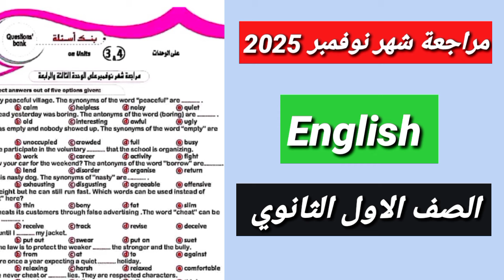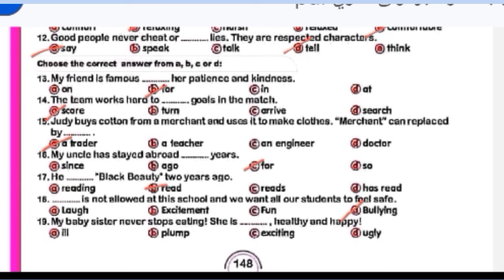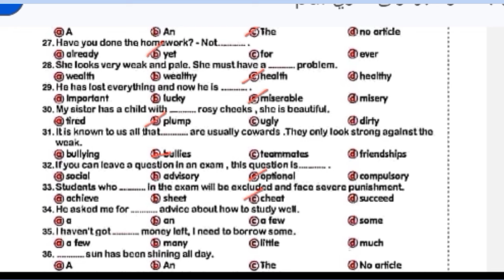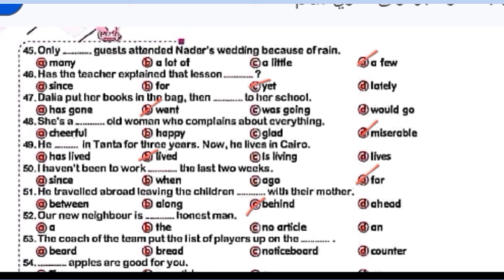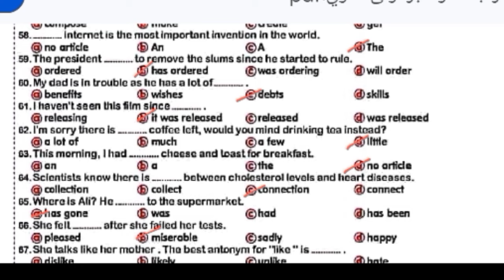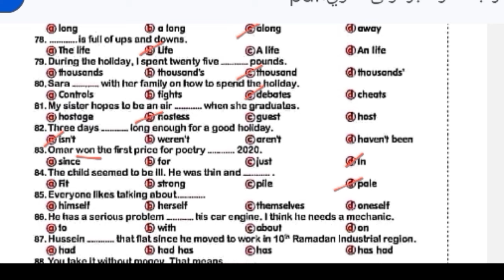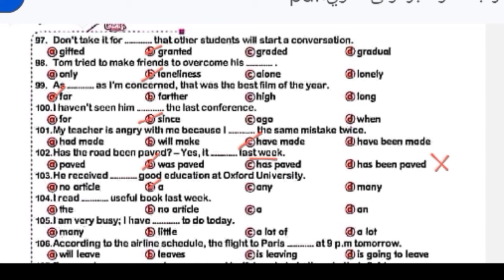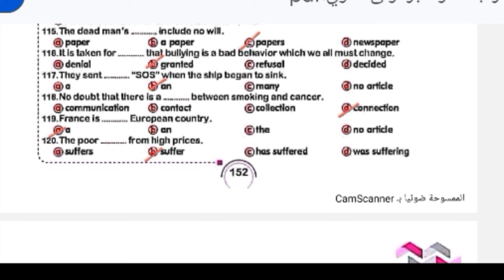مراجعة شهر نوفمبر انجليزى اولى ثانوي ترم أول 2025| اختبار شهر نوفمبر انجليزى اولى ثانوي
“مراجعة إنجليزي أولى ثانوي الترم الأول 2025 - مراجعة شهر نوفمبر | شرح بسيط لأهم دروس الإنجليزي للصف الأول الثانوي الترم الأول. هتلاقي أهم الأسئلة المتوقعة ،  جهز نفسك لي امتحان الشهر!”

مراجعه انجليزي اولي ثانوي الترم الاول 2025 - مراجعه شهر  نوفمبر اولي ثانوي ترم اول
أولي  ثانوي | مراجعة الوحدة التالته و الرابعة  لغة انجليزية unit 3 - unit 4
شرح + حل كل الافكار
أقوي مراجعة مهما كان مستواك
الامتحان تحت السيطرة

مراجعه انجليزي اولي ثانوي الترم الاول 2025 - مراجعه شهر نوفمبر انجليزي اولي ثانوي - مراجعة لغة انجليزية الصف الاول الثانوي الترم الاول 2025 - مراجعه E اولي ثانوي ترم اول
مراجعه شهر نوفمبر انجليزي اولي ثانوي ترم اول 2024
مراجعه انجليزي شهر نوفمبر اولي ثانوي
مراجعة شهر نوفمبر انجليزي الصف الاول الثانوي الترم الاول 2024

مراجعه شهر نوفمبر اولي ثانوى